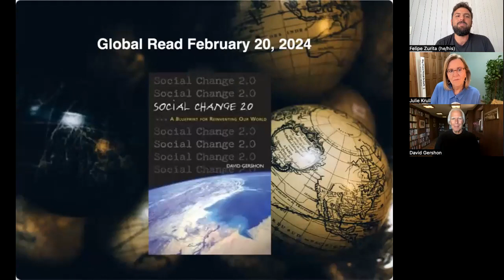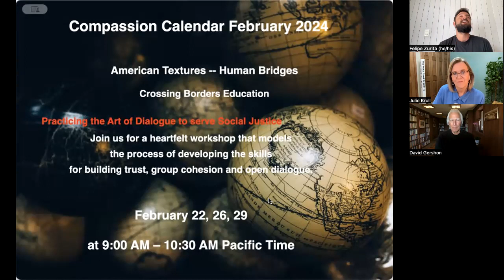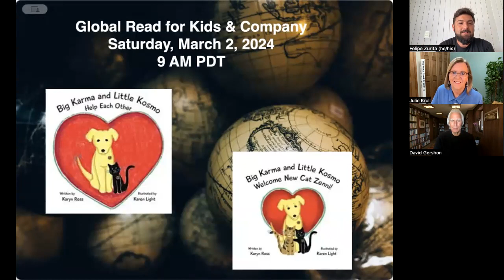Global Read: Social Change 2.0 with David Gershon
This program was recorded on Feb. 20, 2024 as part of the Global Read Webinar Series by the Charter for Compassion. David Gershon, author of Social Change 2.0: A Blueprint for Reinventing our World, is interviewed by Dr. Julie Krull.

Peace on Earth by 2030 (Next cohort begins May 15, 2024)

Feb 21, 2024 - The Magical Ability of Music to Inspire Action

Feb 22, 26, 29, 2024 - American Textures with Crossing Borders Education

March 2 - Global Read for Kids and Company: Big Karma and Little Kosmo

March 8 - Global Read: I Shall Not Hate: A Gaza Doctor's Journey on the Road to Peace and Human Dignity

Programming like this is possible thanks to the generous donation of people like you.